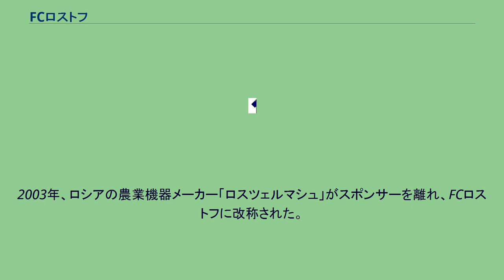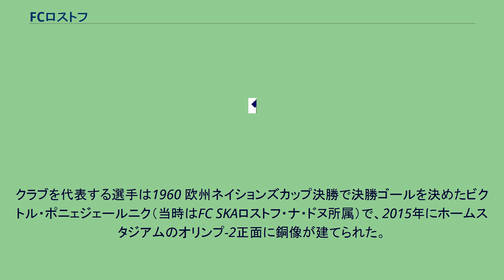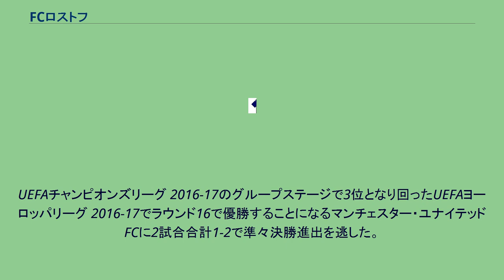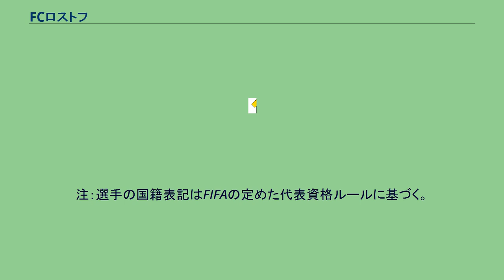FCロストフ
ロストフ・ナ・ドヌ
FCロストフ（ロシア語: Футбольный клуб "Ростов"、英語: Football Club Rostov）は、ロシア・ロストフ・ナ・ドヌを本拠地とするサッカークラブ。
クラブは1930年に創設された。
ソビエト連邦サッカーリーグに所属したことはなく、1992年のロシアサッカー・プレミアリーグでトップディビジョンデビューを果たした。
1999年のUEFAインタートトカップ 1999で欧州カップ戦デビューを果たした。
2003年、ロシアの農業機器メーカー「ロスツェルマシュ」がスポンサーを離れ、FCロストフに改称された。
2014年、ミオドラグ・ボージョヴィッチ監督の下でロシア・カップ初優勝を飾り、クラブ史上初となる主要タイトルを獲得した。
クラブを代表する選手は1960 欧州ネイションズカップ決勝で決勝ゴールを決めたビクトル・ポニェジェールニク（当時はFC SKAロストフ・ナ・ドヌ所属）で、2015年にホームスタジアムのオリンプ-2正面に銅像が建てられた。
2015-16シーズンはグルバン・ベルディエフ監督の下でプレミアリーグ2位になり、クラブ史上初となるUEFAチャンピオンズリーグ出場権を獲得した。
2016年8月24日、プレーオフでアヤックスに勝利し、初の本大会出場を果たした。
グループステージ第5節のバイエルン・ミュンヘン戦でチャンピオンズリーグ本大会初勝利を飾った。
UEFAチャンピオンズリーグ 2016-17のグループステージで3位となり回ったUEFAヨーロッパリーグ 2016-17でラウンド16で優勝することになるマンチェスター・ユナイテッドFCに2試合合計1-2で準々決勝進出を逃した。
2016-17シーズンは、第29節終了時は4位でUEFAヨーロッパリーグ予選3回戦出場圏内だったが、最終節に5位だったFCクラスノダールと6位だったFCテレク・グロズヌイに抜かれ最終順位が6位となりUEFAヨーロッパリーグ出場を逃した。
2017-18シーズンは11位、2018-19シーズンは9位で終えた。
2019-20シーズンは、新型コロナウイルス感染拡大の影響で、トップチームの6選手が検査で陽性反応を示し、トップチーム全体が隔離措置の対象となり、ユースチームで挑んだ再開初戦のFKソチ戦では1-10で惨敗する大失態を犯したが、それでも開始47秒で17歳のMFが先制ゴールを奪ったほか、17歳のGKがPKストップを含む15セーブを記録し、異例のマン・オブ・ザ・マッチに選出された。
このシーズンは5位で終え、UEFAヨーロッパリーグ予選3回戦からの出場権を獲得した。
2020-21シーズンは、日本代表MF橋本拳人を獲得した。